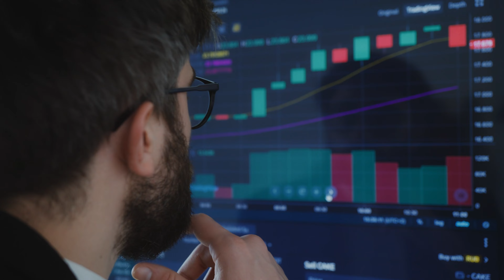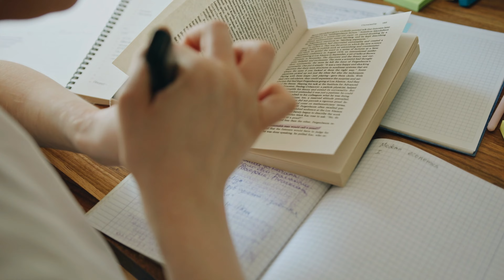Josef der Gerechte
„Was als gerecht gilt und was nicht, kann sehr unterschiedlich verstanden werden.“ – Weihbischof Otto Georgens.

Im vom Papst Franziskus ausgerufenen Jahr des heiligen Josef setzt sich Weihbischof Georgens mit einer weiteren Rolle von Josef auseinander: Josef der Gerechte.